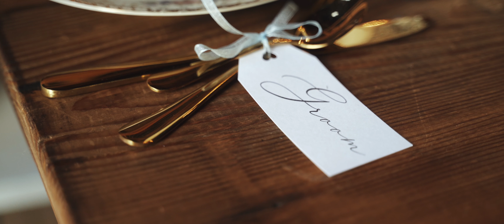Derek + Cassandra | Wedding Film at Coolidge Family Farm, ME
Gear I Use:
Main Camera
Backup Camera
All-Around Lens
Variable ND
Budget Portrait Lens
Sharp Portrait Lens

MB01QIT6O2SVEHA